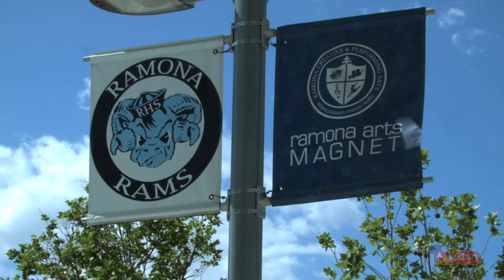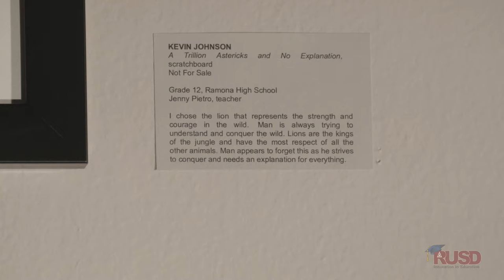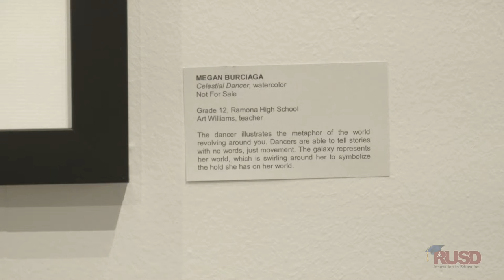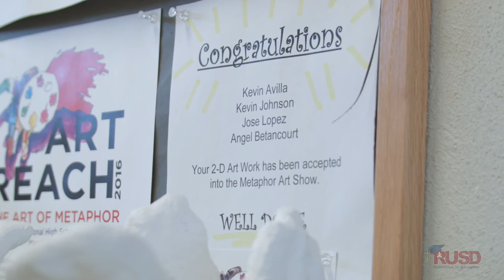Art Reach: The Art of Metaphor (Ramona High School)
In our second episode of the series, we take you to Ramona High School to talk with the artists from their Art classes. With Ramona being a Magnet School of the Arts, they take great pride in their acceptances into the Millard Sheets Art Center. Many of the students have expressed their excitement of being accepted into the exhibit and their mindset into approaching their pieces. One of the more notable submissions was Jose Lopez, who had his piece awarded Honorable Mention.

Cinematogaphy: Marc Galang & Khanh Pham
Editor: Khanh Pham